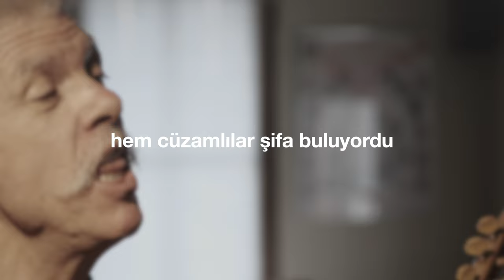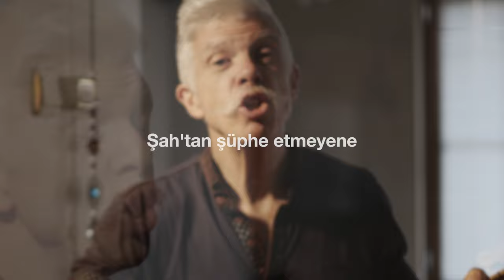"Şah'tan Şüphe Etmeyen" (Cem Kervan) Söz Videosu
"Şah'tan Şüphe Etmeyen"
Tekli Olarak Çıkış Tarihi: 6 Temmuz, 2022
Albümün Çıkış Tarihi: 28 Eylül, 2022

Sazlar: Serhat Doğan
Kaval: Veli Kenan Şimşek
Mey: Çayan Yılmaz
Perküsyon: Haydar Demir
Erbane: Charles Vincent
Geri Vokaller: Meliha Bilgili, Gülseren Yılmaz

Sözler:

Şah'tan Şüphe Etmeyen

Körlerin gözleri açılıyordu
Kötürümler yürüyordu ne mutlu!
Hem cüzamlılar şifa buluyordu
Şah'tan şüphe etmeyene ne mutlu

Ses duyup işitiyordu sağırlar
Ölümden diriliyordu ölüler
Müjde duyuyordu bütün fakirler

KERVAN'ım pazar yerinde oturan
“Zurna çaldık oynamadınız” diyen
Şımarık çocuklara benzemeyin